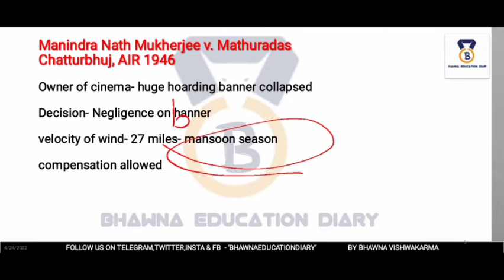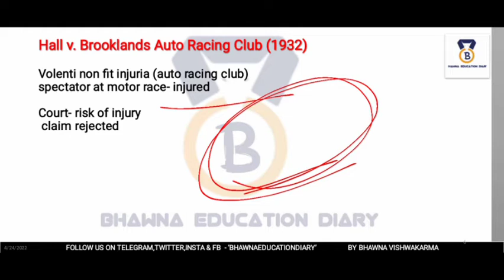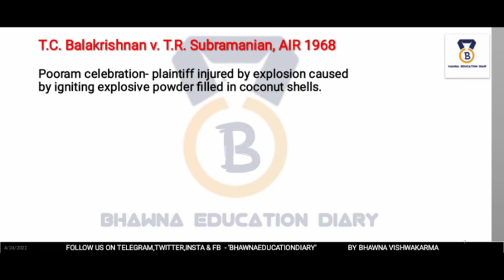Torts Cases- Manindra Nath v. Mathuradas, Hall v. Brooklands Auto Racing Club,TC Balakrishnan v. TR